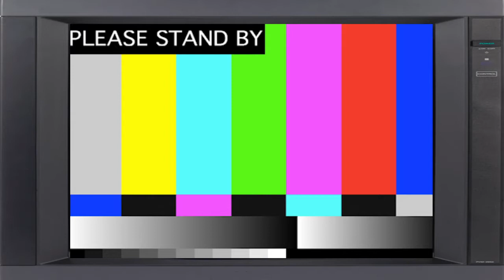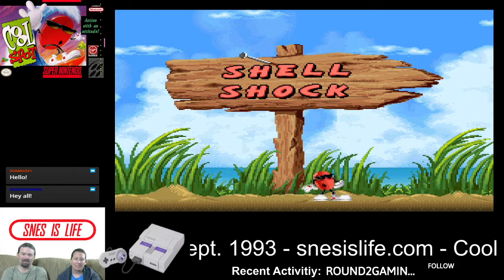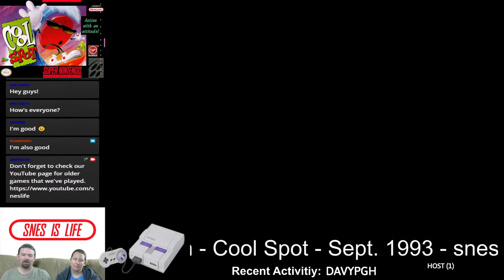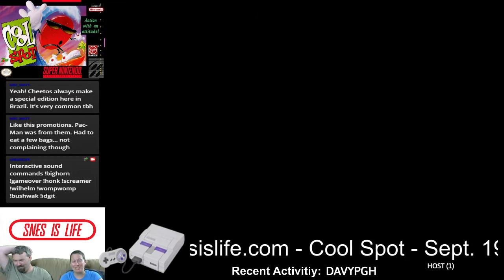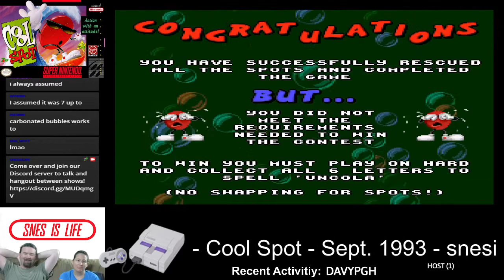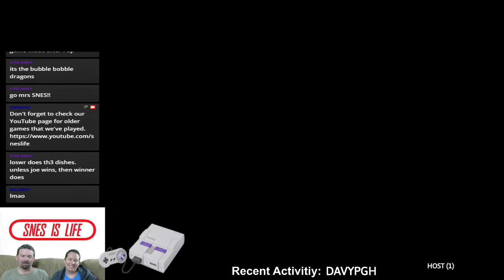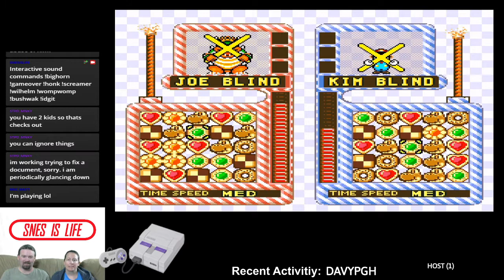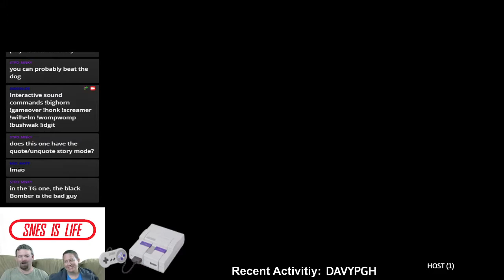Cool Spot - SNES is Life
Liveplay and review of Cool Spot for the Super Nintendo Entertainment System.